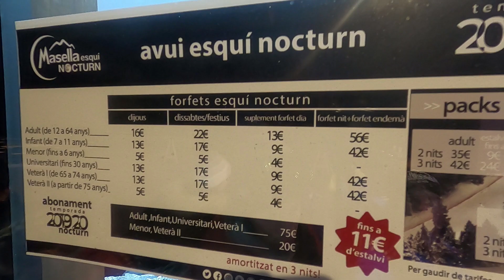MASELLA TV - TRET DE SORTIDA A LA TEMPORADA D'ESQUÍ NOCTURN - 08/12/19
Condicions de neu immillorables per l'arrencada de la nova temporada d'esquí nocturn a Masella. A partir d'ara, si voleu esquiar de nit, podeu fer-ho els dijous i els dissabtes fins la segona setmana de març.

Condiciones de nieve inmejorables el primer día de la nueva temporada de esquí nocturno en Masella. A partir de ahora, si queréis esquiar de noche, podéis hacerlo los jueves y los sábados hasta la segunda semana de marzo.